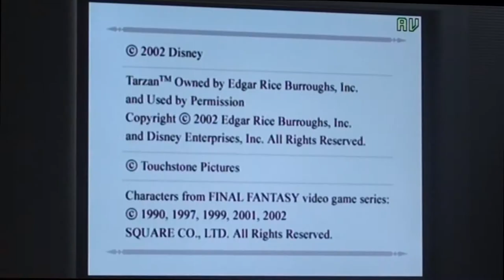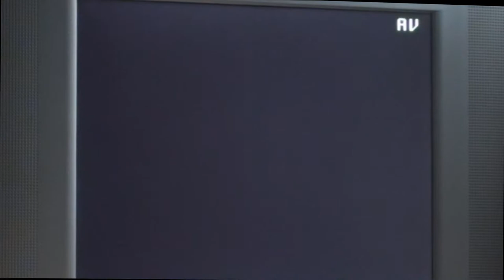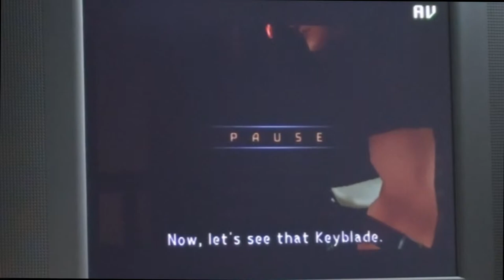KH1 Part 9 Commentary - The morning break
The wait is over, and Dominic and Grant have finally left their pop filled hybernation to sleepily give you the next episode of the kingdom hearts commentary. This episode: An obbsession with pause screens, the joys of talking to yourself, and our love of Disney.